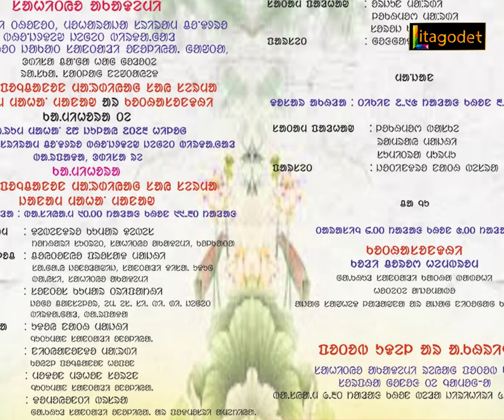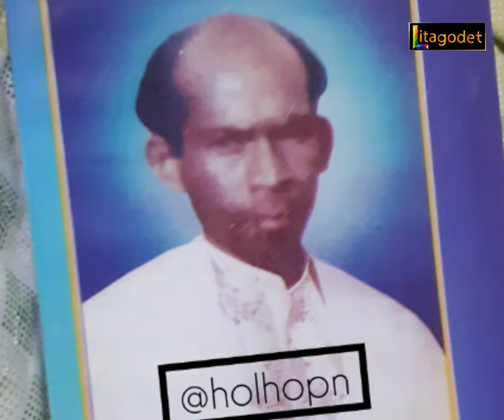SANTALI SAHITYA AKADEMI PROGRAM AT BARIPADA